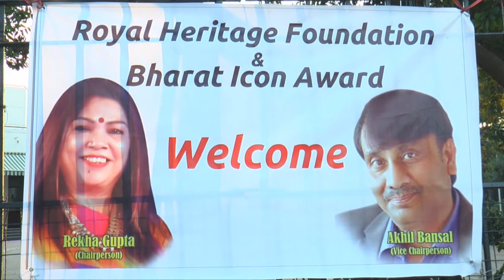Bharat Icon Award 2019 Edition 4 , Part 3 in Srifort Auditorium , Delhi , Founder -Akhil Bansal